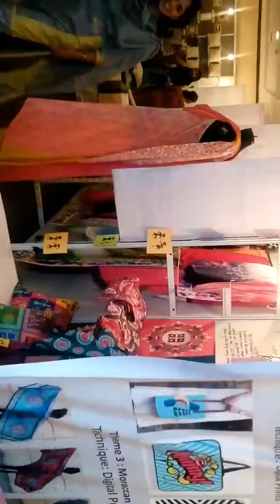NIIFT students showcase design collections at ‘Suvyan 2017’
Chandigarh, May 18, 2017: Students of Northern India Institute of Fashion Technology’s(NIIFT) showed their Creative facet in ‘Suvyan 2017’- the Annual Design Collection show of Home Furnishing Products put together by the graduating students of Textile Design Department of NIIFT, Mohali.

Meanwhile, the NIIFT has invited applications for the degree programmes before 25 May, 2017. The entrance test will be held on 4 June. The entrance test is followed by the situation test/ interviews and counseling respectively.